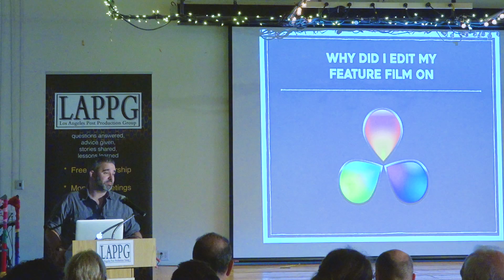This Is Meg - Edited with Davinci Resolve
This Is Meg - Feature Film, Edited with Davinci Resolve
Alex Ferrari - Producer/Director

Alex discusses editing and coloring his feature film "This is Meg" using Blackmagic Design's Davince Resolve.

Produce & Direct - Woody Woodhall
January 2017